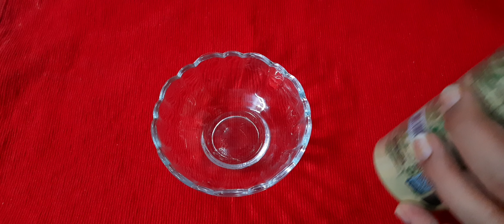From White Hair To Black Hair Permanently Naturally | अब 1 रात में सफ़ेद बालों को काला करने का तरीका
Turn into Black hair Natural, बिना खर्च के बी, 1 मिनट मे सफेद बालों को काला करने का कमाल का नुस्ख़ा✅

Turn into Black hair, बस आधे घंटे में,सफेद बालों को जड़ से इतना काला कर दे की 15 साल के बच्चे लगोगे✅

Turn White hair to Black hair, 90 साल में, कितने बी हो सफ़ेद बाल जड़ से काला कर देगा यह नुस्ख़ा✅

इन देशी नुस्खो से शर्तिया काले हो जाएंगे सफेद बाल | turn white hair to black naturally in a 1 day.

White Hair To Black Hair, यह बी लगा लो सफेद बाल कितने भी हो यह 2 मिनट में काला कर देगा जड़ से❗

Desi Nuskhe For Premature Grey Hair In Hindi |

यह लगा लो सफेद बाल कितने भी हो यह 2 मिनट में काला कर देगा जड़ से।

नारियल तेल में मिलाने से रातों रात safed बालों को काला करे साल भर के लिए |safed balo ka gharelu ilaj
मेहंदी में इस पाउडर को मिलाने से मिनटों में 1-1 बाल जड़ से काला होगा Homemade Black Hair Henna|hairs
safed baal, safed baal kale karna, white hair to black naturally, safed balo ko kala karne ke nuskhe, safed balon ka ilaj, baal kale karne ka tarika, safed baal rokne ka tarika, baal kaale, white hair to black, kaale baal,

COPYRIGHT MUSIC